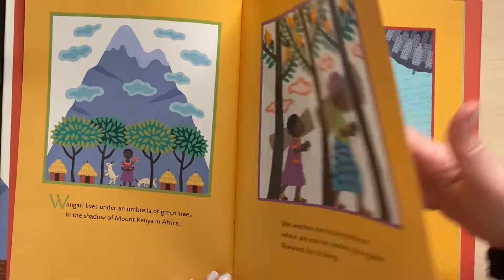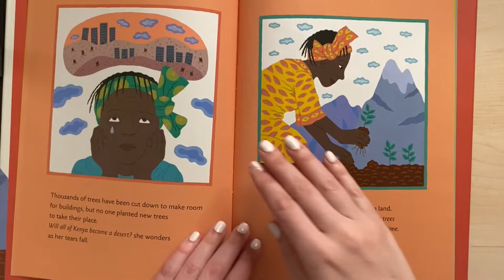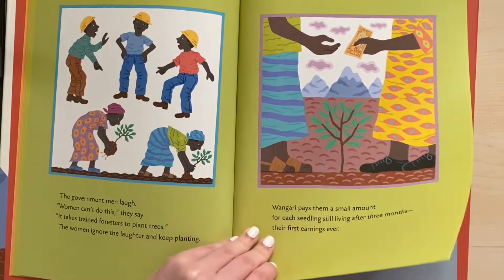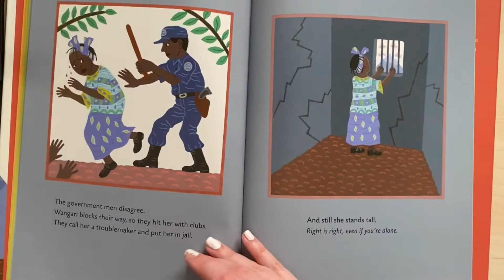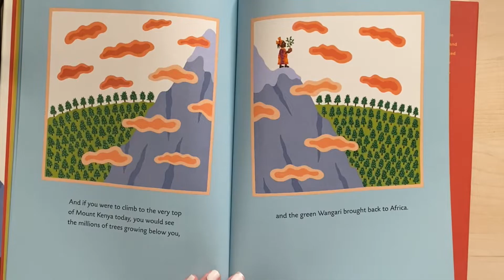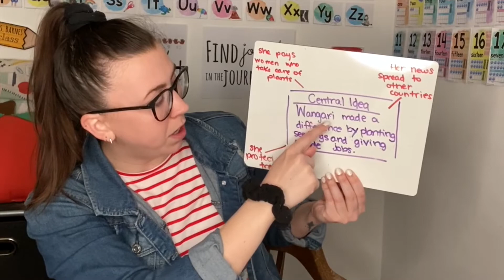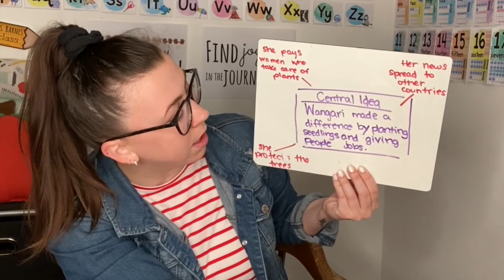Wangari's Trees of Peace: Central Idea and Key Details. (4/6/2020)